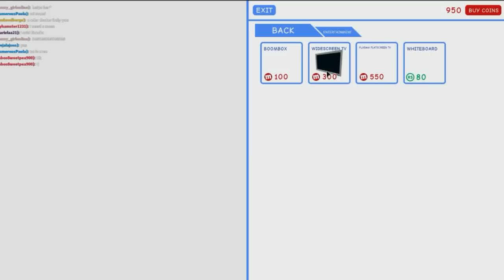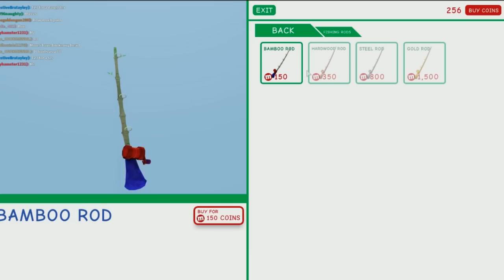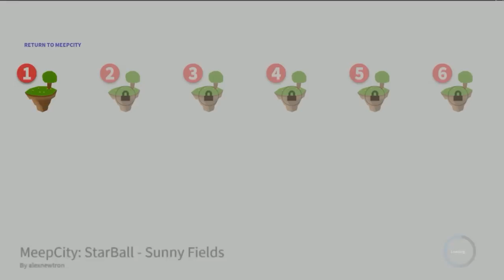ROBLOX - Os presento a Galleta! - MeepCity